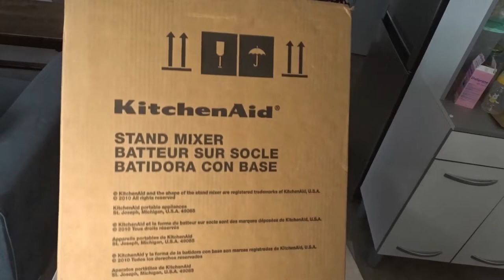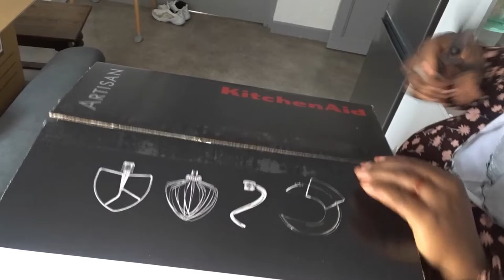MY FRIST UNBOXING VIDEO;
welcome to Folatop Conceptz

Today's  video is about me unboxing one of my dream kicthen utensils. Thanks for coming bye always.

My name is Temitope , am a Nigerian , I create content on food ,lifestyle and beauty, I upload videos once in a week. I create contents on how to go about preparing all african dishes in your own kitchen, even in the diaspora where resources are limited.